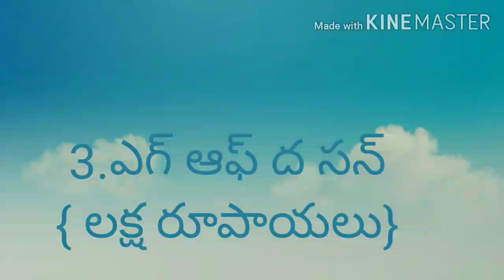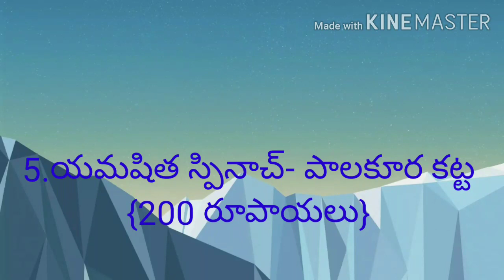ప్రపంచంలోనే అత్యంత ఖరీదైన పండ్లు,కూరగాయలు_The most expensive fruits and vegetables in the world.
ప్రపంచంలోనే అత్యంత ఖరీదైన పండ్లు,కూరగాయలు_
The most expensive fruits and vegetables in the world.
Focus stone Channel,
ESWAR DAS.